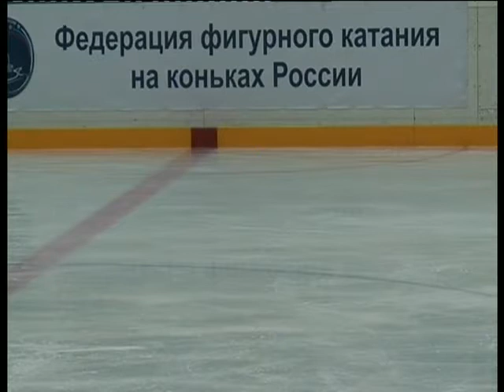Ekaterina PUSHKASH / Jonathan GUERREIRO SD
Russian Junior National 2011 in Kazan